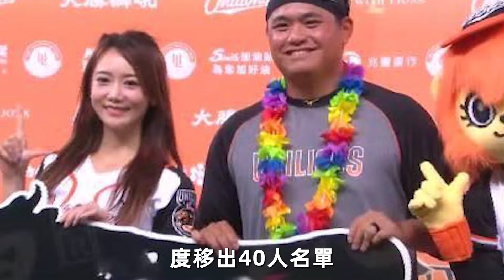中繼掉分淪戰犯！胡智為慘遭狙擊，嬌妻為夫與網友對罵曝失利原因讓人驚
內容皆為本人製作，嚴禁搬運，版權侵權追究一切權利。

蔡沛然真面目洩露讓人驚！結婚7年才生子內幕徹底瞞不住，馬英九痛哭後悔嫁女

馬唯中傳來不幸噩耗！蔡沛然痛哭緊急趕往現場，2人婚變內幕徹底瞞不住

44歲蔣万安罕曝近況！親生父親竟然真的是他！隱瞞17年身世之謎終大白

走投無路！吳子嘉七大罪行曝光，今68歲慘遭驅逐泄近況，官司纏身險入獄讓人震驚#吳子嘉

林彪63歲去世內幕不簡單，隱瞞51年墜機真相終大白，妻子曝出幕後真凶太驚人#林彪

蔣經國5個兒子4個離世，唯一活著的被疑不是親生，遺孀去世前揭開私生子真相太驚人#蔣經國